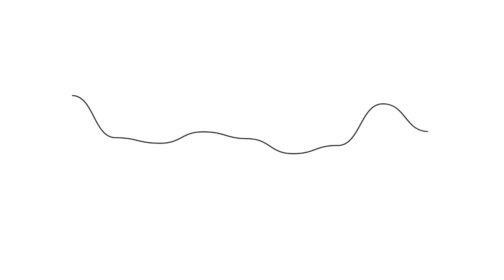Tevyn East on the collective prayer generated by the Carnival de Resistance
Carnival de Resistance is an eco-village-urban-circus-street-theatre-school-and-ecological-experiment-residency.  Since I wasn’t quite sure what all that meant, they invited me down to experience it firsthand.

After touring the Norris Square Neighborhood Project, the urban garden that’s the site of the eco-village, Carnival Founder and Director Tevyn East hollers out a beautiful melody. Slowly, folks emerge from hidden corners, chiming in with a rhythmic call and response. Hands clapping, bodies swaying, voices joining together.

Tonight’s meal was the tender offering of local partner, Circle of Hope. Chipped earthenware dishes of watermelon, rice, and colorful vegetables decorate a long picnic table. Someone grabs my hand. I’d been here just a couple hours, but instantly felt like an old friend, welcomed home.  As tears stung my eyes, muralist Dimitri Kadiev leans in to whisper, “you feel it, right?  Here we say that to sing is to pray twice.”

East, this week’s storyteller, is the soul force behind Holy Fool Arts, a theatrical production company that inspires communities to live in right relationship with each other and the earth. One of the primary expressions of Holy Fool Arts is the Carnival de Resistance, a traveling carnival, village, and school for social change bridging the worlds of art, activism, and faith.

She sees her work as bridge-building between these worlds, calling them into a collaborative relationship that makes each more relevant and sustainable. What if the faith world was infused with the creativity and courage of activists? What if the serious, often bleak world of activism was infused with spiritual imagination? What if artists heeded the call to use their gifts for meaningful social change?

I talked with Tevyn during their month-long residency in Philadelphia to explore dimensions of the Carnival’s spiritual laboratory. In this clip, we dig into why it’s so hard and so necessary to grieve collectively. In quiet moments, I catch myself creating a hierarchy where my daily heartbreaks are rungs lower than unspeakable tragedies that dominate our headlines. The violence of our political climate.  Aging parents and health scares.  Worries over children. Job insecurity. Climate change. The daily barrage of life we all face. Yet how often I forget to turn my pain inside out to find where it connects into yours and comfort us both. Insidiously ranking my wounds is a cruel form of self-betrayal.

East’s ceremonial theatre invites us into a more loving relationship with suffering. A reminder that on other side of grief is love.  Pain’s inextricable bedfellow is joy.  When grief is absent from public life, we’re left to bear it silently.  This, Tevyn believes, creates conditions for loneliness and burnout endemic today. Drawing on the wisdom of indigenous traditions, her performances give grief an honored seat at the table. Space to mourn the thousand ways we hurt.  But she doesn’t leave us there. Each ritual ends with dance and some sick drumming, a process Tevyn tells me, that “metabolizes grief in a generative way.”

This social experiment is an important start, but to Tevyn, requires a permanent infrastructure. “I am holding the question” she confesses, “if our communities of faith can be relevant. A place for retreat and inspiration through the ecological, cultural, and social storms we’re facing.”  At a time when organized religion, attendance and membership is in decline, Tevyn’s is a radical hope.  Raised in the church, she grew disillusioned. Working now from the theological margins, she’s not giving up on faith communities ability to answer the call.

The irresistible magic of the Carnival isn’t the whimsical costumes, inspiring murals, or bicycle-powered sound system. The disparate tribe that answers Tevyn’s siren song may have nothing in common but their willingness to feel their heartbreak long enough to lead them to each other. Pooling their dreams, they’ve inoculated themselves from despair and loneliness and cynicism. At least for this month.

They are a people so brimming with spirit despite having spent the past month sleeping on a musty church floor. Theirs is a contagious joy that epitomizes what’s possible in community, where we are more together than alone.

To learn more about the Carnival de Resistance and Tevyn’s upcoming projects at Holy Fools Art,

A shout out to our friends at The Simple Way for introducing us to Tevyn and the Carnival de Resistance.